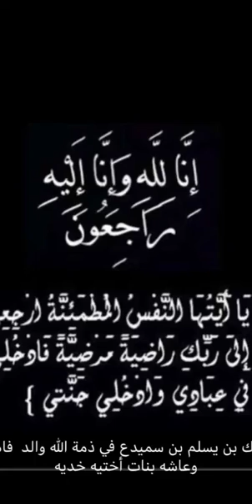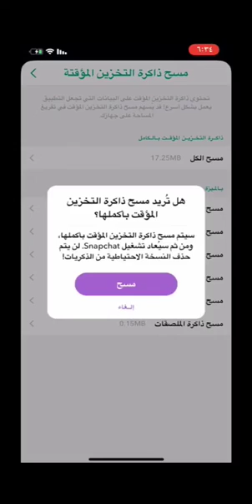خالد الخالدي-يوميات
سناب : alkhalede5